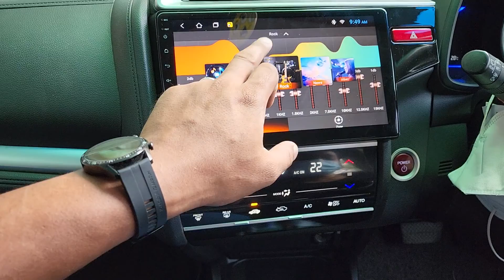HONDA GP5 CAR ANDROID 10 INCH CAR PLAYER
📌️ Ram ~ 1GB
📌️ Rom ~ 16GB
📌️ Playestore
📌️ Google Maps
📌️ Mirror link
📌️ Bluetooth
📌️ Full HD 1080 Usb Video
📌️ Radio 88Hz-108Hz

Pathum Car Audio & Video - Katugastota
නො: 146, මාතලේ පාර, කටුගස්තොට. කටුගස්තොට නගරයේ සිට මාතලේ පාරේ මීටර් 300ක් ඉදිරියෙන් අප ආයතනය පිහිටා ඇත.

Island Wide Cash On Delivery Service Available

ලංකාවේ ඕනෑම ප්‍රදේශයකට බෙදාහැරීමේ සේවා සහිතයි
වෙළඳපොලේ අනෙකුත් ආයතන වල මිල ගනන් සමඟ සසදා බලන්න.

*** පාරිභෝගික මහතාට / මහත්මියට උසස් තත්වයේ භාණ්ඩ ලබාදීම සහ විකිණීමෙන් පසු සුහද සේවයක් ලබා දීම මෙන්ම පාරිභෝගික මහතා / මහත්මිය වෙළඳපොලෙන් බාල අනුකරණ මිලදී ගැනීමෙන් වලක්වා කර ගැනීම අප ආයතනයේ අරමුණ වේ

🌍 Google maps : Pathum Car Audio Katugastota

තත්වයෙන් බාල වෙලඳපොලේ සුලබව දක්නට අති කාර් ඕඩියෝ වලට ඔබත් ආසුවුනාද?
ඔබගෙ මුදල් අපතේ ගියාද?
දන් ඔබට වගකීමක් සහිතව Pathum Car Audio Video වෙතින් අදහාගත නොහැකි සාධාරණ මිලකට

7,9,10 අන්ඩ්‍රොඉඩ් ප්ලේයර් සදහා
off line GPS ඇන්ටනාවක්😍
USB out put 2ක්😍සහිතයි.

විශේෂ👉
❤IPS කොලිටි ඩිස්ප්ලේ
❤වාහනයේ සැබෑ වේගය තිරයේ දර්ශනය වේ
❤ගූගල් මැප් අන්තර්ගතයි.
❤සියලුම ඇන්ඩ්‍රොයිඩ් ඇප් ක්‍රියා කරයි.
❤youtube,google map,playstor අන්තර්ගතයි.
❤ඇන්ඩ්‍රොයිඩ් DVR පහසුකම සහිතයි.
❤මල්ටිෆන්ෂන් key out සහිතයි.
❤ඉදිරිපස සහ පසුපස කැමරා දෙකක් සඳහා Video IN සහිතයි.
❤power antenna,sub out,audio out,video out සහිතයි.

💥7 inch universal android
💥7 inch toyota universal android
💥9/10 inch universal android
💥10.1 rotatable andoid
💥7 inch dvd double din player
💥Single din players with dvd, usb, bluetooth, 3 inch display, radio, sd card
💥Under seat subwoofer
💥Gelong subwoofer
💥Pioneer 6*9 speaker box ඇතුලු බොහො දේ ලබාගන්න.✅🔰🔔